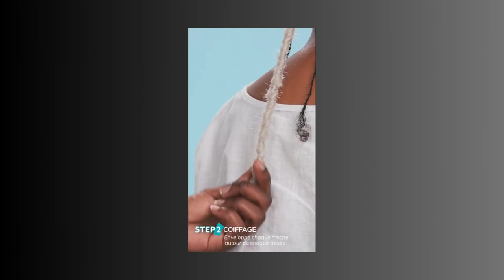Des locks façon black panther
Les faux dreadlocks de la reine Ramonda ( la mère de black panther)